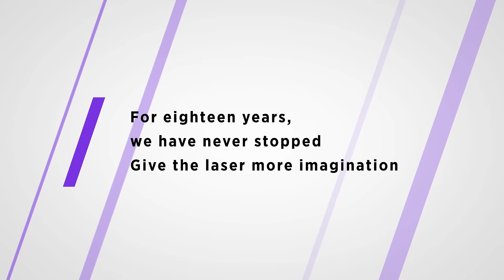BWT - Brand upgrade video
New start；New image

BWT, founded in 2003, is committed to the mission of "Let the dream drive the light", the vision of becoming the "Global leader in laser solutions, and the value of "Outstanding innovation", providing Diode laser, Fiber laser, Ultra-fast laser products and solutions to global customers.

BWT provides you with unchanging high-quality products and services.